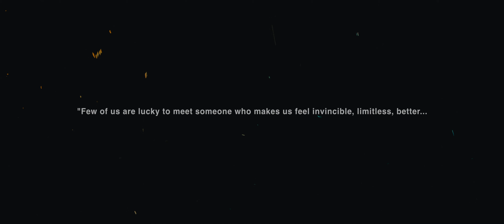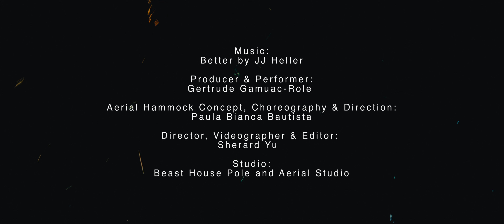BETTER | Aerial Hammock Choreography by Geri Gamuac-Role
BETTER | Aerial Hammock Choreography | November 27, 2021

Few of us are lucky to meet someone who makes us feel invincible, limitless, better; even fewer who get to spend their lifetimes with THE ONE.

To God, for continuously working on me; for the opportunities which bring me closer to the best version of myself every day...

To Luiboy Role, You saw me, beyond the physical; you saw my heart, my strength, my wisdom. Knowing that  these were bourne out of sorrows, pains, trials made you admire them even more. For encouraging me to dream bigger than I could have ever nor allowed myself to fathom, and for empowering me to achieve them; you are truly the wind beneath my wings...

You made me believe in love again, see life from a fresh perspective, find joy in the simplest things, feel alive again...

To Chloe and Enzo,  who continue to teach me unconditional love and made my life's purpose clear...

To myself, for finally embracing every inch of yourself and recognizing all the wonderful things your body, albeit imperfect, has enabled you to achieve. It's still a work in progress. As I was watching the video the first time, I caught myself thinking "you should have shot this weeks later when you were fitter." 😅 But we are learning every day. One day, you will look back at this video and be even more proud that you did this...

What initially was meant to be a wedding gift somehow depicted what I like to call my mid-life awakening. 💛

Producer & Performer: 🙋‍♀️
Aerial Hammock Concept, Choreography & Direction: Paula Bianca Bautista
Director, Videographer & Editor: Sherard Yu
Studio: Beast House Pole and Aerial Dance Studio

My heartfelt gratitude to Paula and Sherard, for bringing this vision to life. 💛 P!!! more than a decade in the making, finally got to dance your piece. Thanks for the tears, laughters, walks shared.